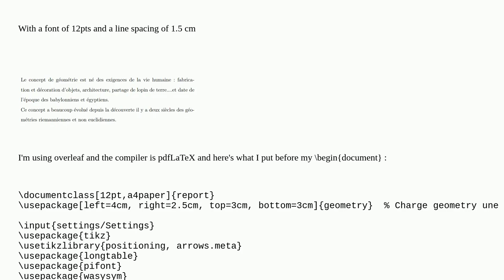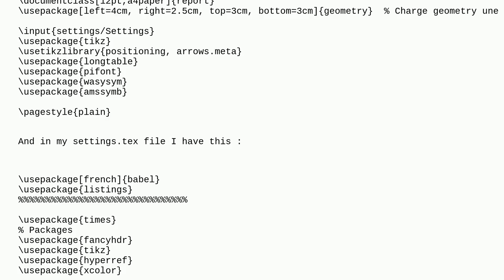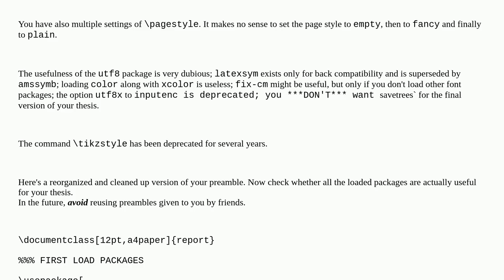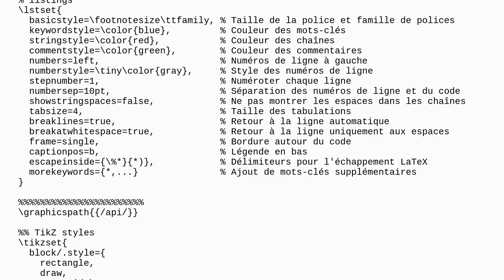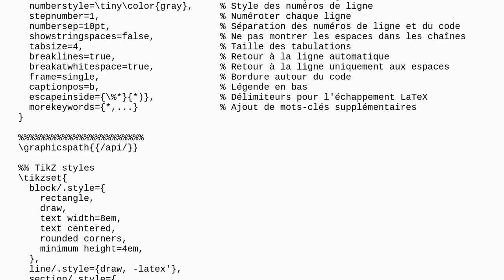Tex: How to change my document's font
How to change my document's font

A special thanks goes out to the community

  fonts type